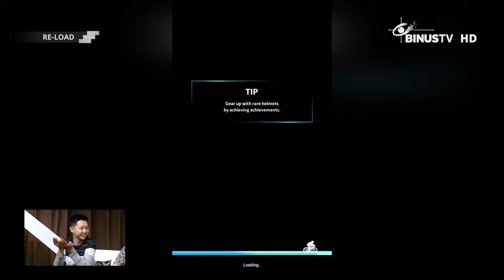Ayo WINDBREAKER! Terus Kayuh! Kayuh!! Kayuh!!! AACCHHH!!! | Walkthrough Gameplay | RE-LOAD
Ayo Windbreaker! Terus kayuh! Kayuh!! Kayuh!!! AACCHHH!!!
Nonton walkthrough gameplay-nya bareng yuk!
Pengen liat banyak gameplay seru yang up-to-date?
Ditambah info-info menarik seputar PC Game, Mobile Game dan masih banyak lagi?
Di RE-LOAD pasti smart viewers bakalan dapat semua itu!
Gabung yuk di RE-LOAD: Games On Review setiap Rabu pk. 19:40 WIB!